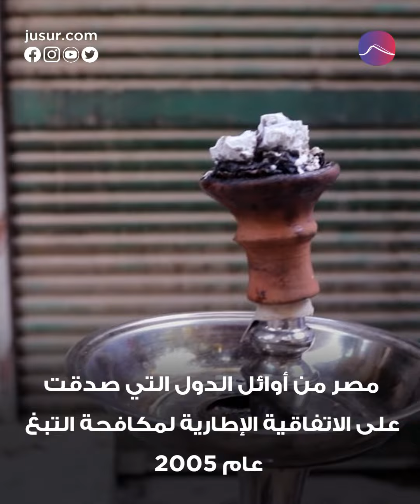70 مليار سيجارة دخّنها المصريّون في عام واحد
بحسب تقرير الشركة الحكومية للتبغ في مصر، دخّن المصريون 70 مليار سيجارة بين يوليو/تموز 2021 والشهر نفسه من عام 2022، في إشارة لزيادة استهلاك قدرها مليار سيجارة عن العام المالي السابق مقابل تراجع في استهلاك دخان المعسّل من 9 آلاف طن إلى 6 آلاف طن خلال عام 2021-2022.
وفي حين بلغت نسبة الأسر المصرية التي تتألف من فرد مدخن على الأقل 41.3% وفق الجهاز المركزي للإحصاء، تشير أرقام وزارة الصحة المصرية أن نسبة التدخين بين البالغين في مصر ارتفعت لنحو 22%، منها 35.6% بين الذكور مقابل 0.3% بين الإناث. وقد سجّلت فئة الحاصلين على شهادة محو الأمية أعلى نسبة بين المدخنين وبلغت 30.1% مقابل 12.7% بين الحاصلين على شهادة جامعية، بينما بلغت نسبة التدخين بين طلاب المدارس الثانوية 12.8%.